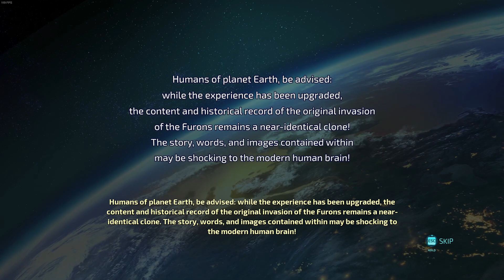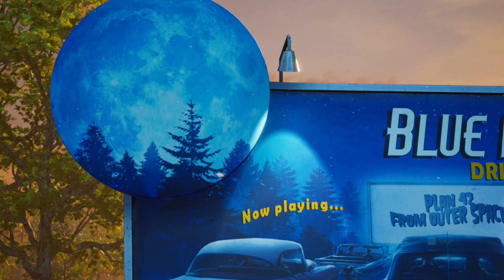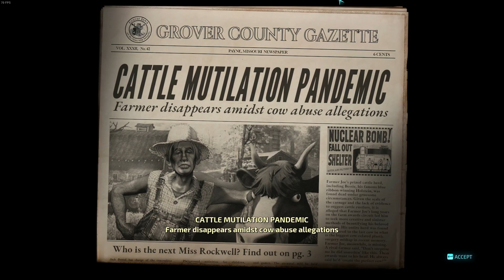Destroy All Humans: Part 1: Let's Attack some Hoomans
Nothing important, just i had some time and i record this.

Oh yeah, AMD has Radeon Re-Live, Nvidia has ShadowPlay!!